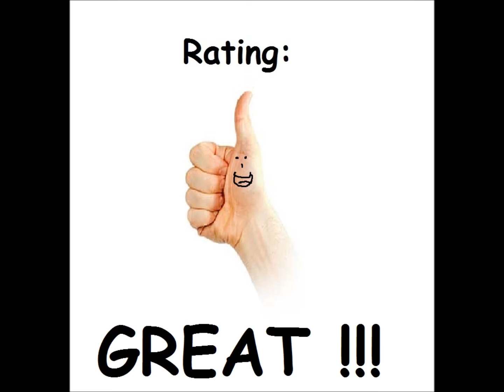Boulder Dash for the Atari 8-bit family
Came also out for:

Amstrad CPC
Apple II
Atari ST
BBC Micro
Commodore 64
ColecoVision
Electron
FM-7
Game Boy
iPhone
MSX
NES
PC-88
PC Booter
Wii VC
ZX Spectrum

Game description:

You are Rockford, and you have to dig through monster infested caves in search of diamonds. In each level you must collect a certain number of these diamonds, in order to open a portal to the next stage. Enemies can be squashed by falling boulders, which are released when the ground below them is removed or they are pushed onto empty ground, but be careful because these can also squash you. In later levels, difficulty is increased by many puzzle elements and shorter time limits.

What I think:

What a really nice version of Boulder Dash...but moving feels slightly awkward and slow.